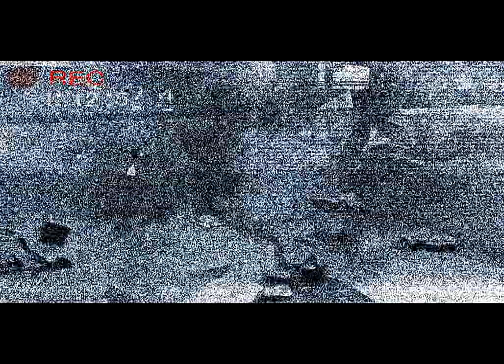Disaster Report all cutscenes - for the Playstation 2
00:00 demo
00:25 op_af_0
01:07 op_af_1
01:54 point1
02:35 point2
03:13 point3
04:28 point4